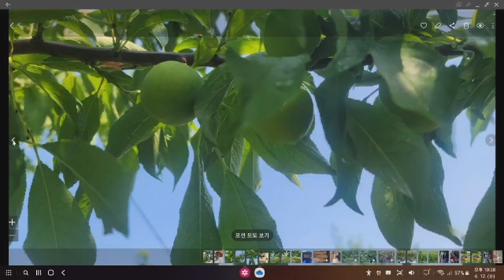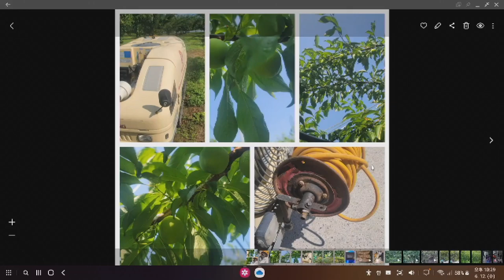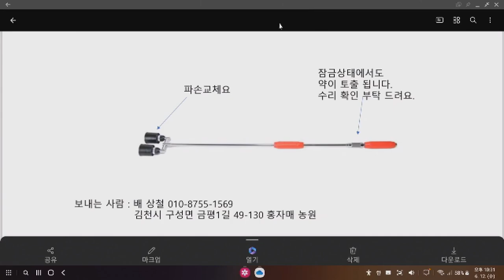2024년 6월12일 일과 정리 영상